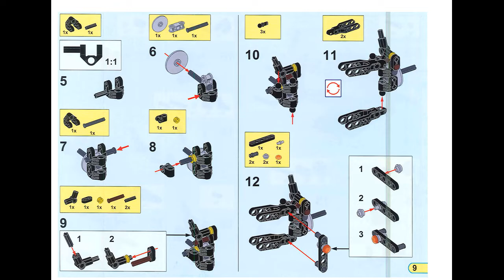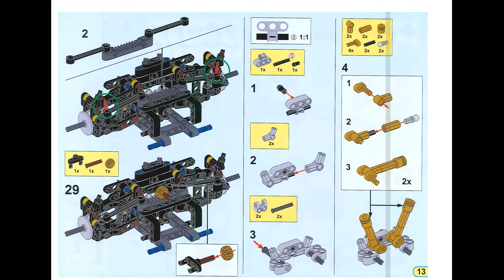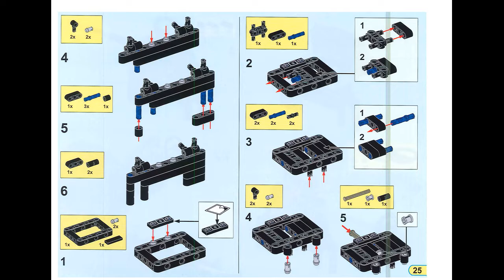Instruction for Winner 7065 Three Wheeled Classic Car p.01-27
How much do this cost & Where to buy?